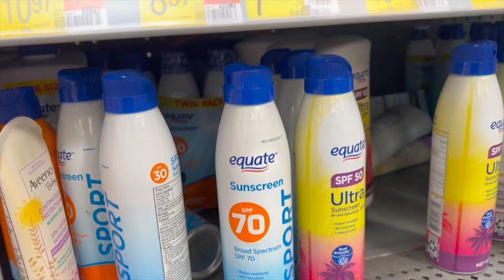Prepare with me for Spring Break ! (shopping, packing, cleaning, self maintenance) | Kori La'Mone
Hey loves, I'm back with another video, This video is on the shorter side, just me prepping for my two actions.  Thank You, as always for tuning in and supporting me on my journey!  If you have any questions, ask away! I hope y'all enjoy the video
- xoxo

"Know that you're amazing, and continue being you & only you each and every day!"

facts:
age: 20❤️
height: 5'5
bday: 12/19/2002🎈
where do I live: Houston, TX🏡
favorite color: yellow💛